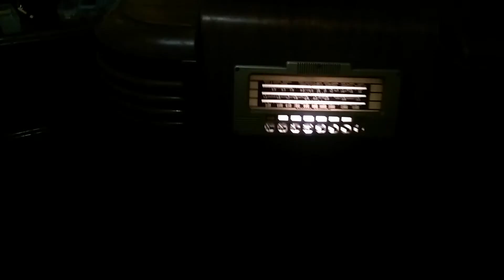Philco 40-180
Electrically Restored Philco 40-180. Broadcast and Shortwave have full tuning. Set was missing speaker when brought to me, untouched for over 40 years and brought back to life!